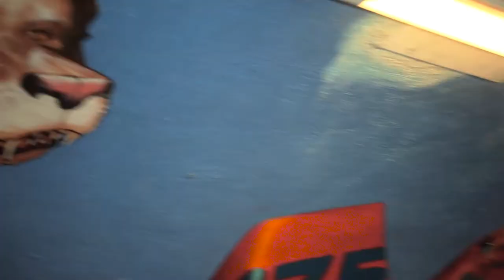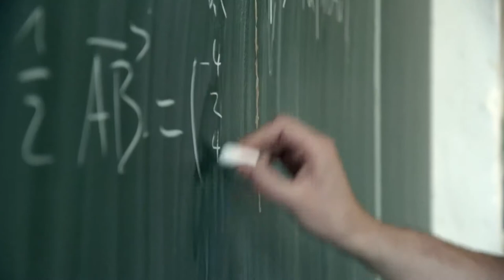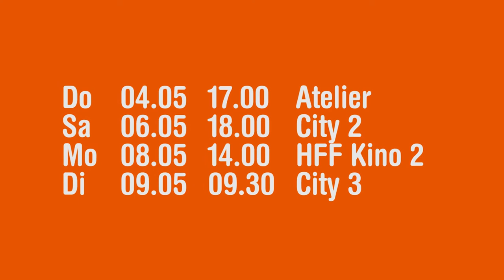DOK tipp! "Berlin Rebel High School"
Diesmal zeigen wir Euch einen Film über eine absolute Alternative zum herkömmlichen Schulsystem, und der Möchtegern-Musterschüler Markus reflektiert seine eigene Schulzeit.